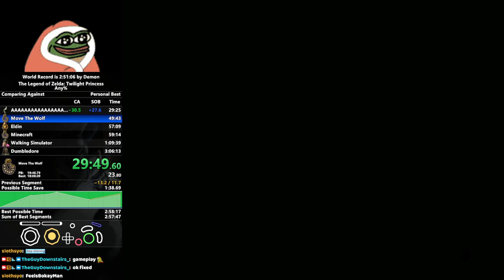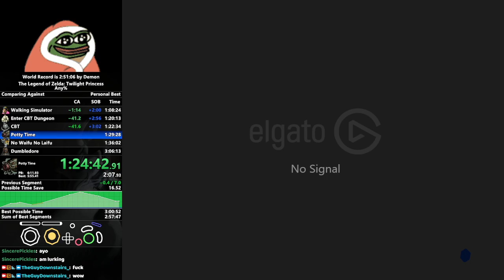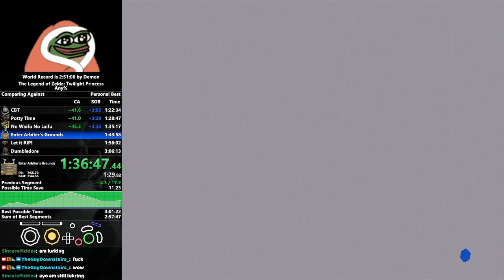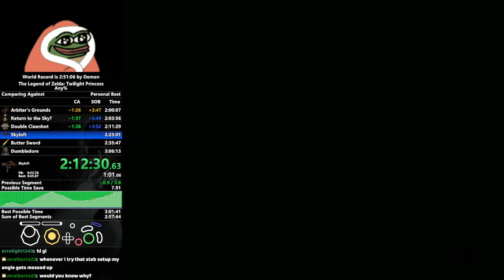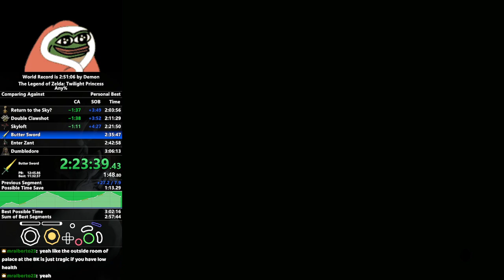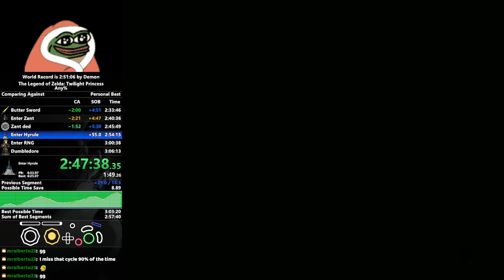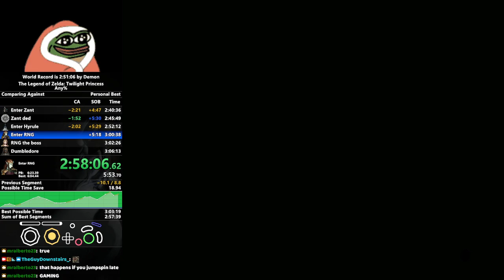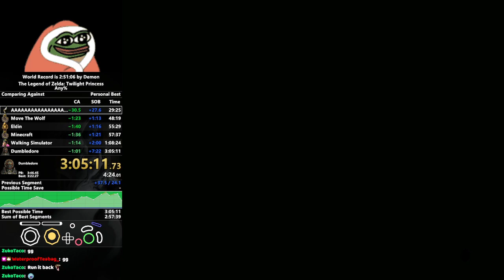(Old) Twilight Princess Any% - PB in 3:05:11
7/6/2022 Any% PB